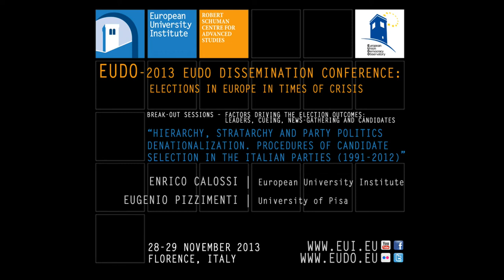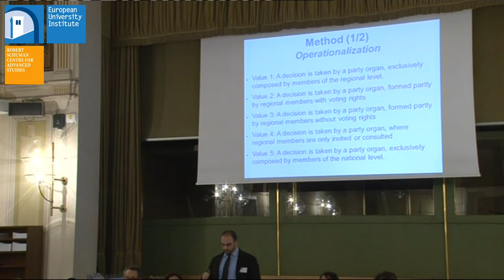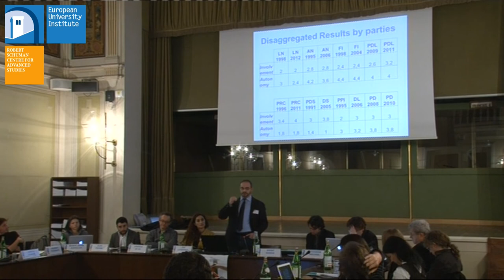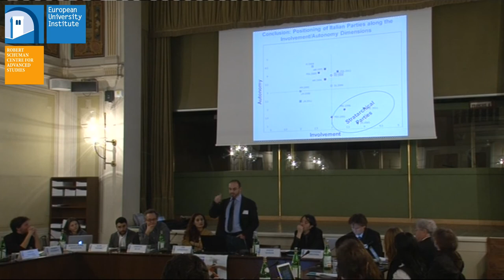Enrico Calossi, Eugenio Pizzimenti: Hierarchy, Stratarchy and Party Politics (...)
Hierarchy, Stratarchy and Party Politics Denationalization. Procedures of Candidate Selection in the Italian Parties (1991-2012)
Enrico Calossi | EUI
Eugenio Pizzimenti | University of Pisa